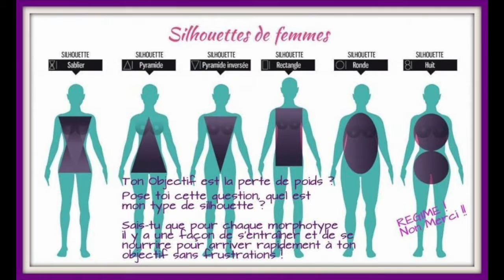conseils nutritionnels du programme ré-hamonisation de la silhouette de manière localisée"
Consignes données à Alexandra ( selon sa morphologie ) sur la nutrition qu'elle va entreprendre pour la stabilisation de son poids du programme " Ré-harmonisation de la silhouette de manière localisée".

ou ma page fb: Mouve your body with Tahira